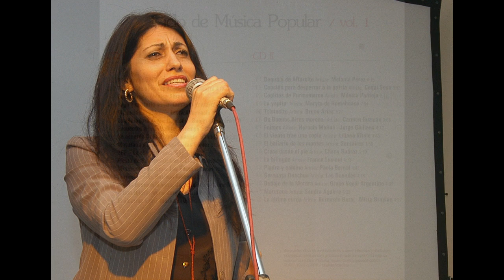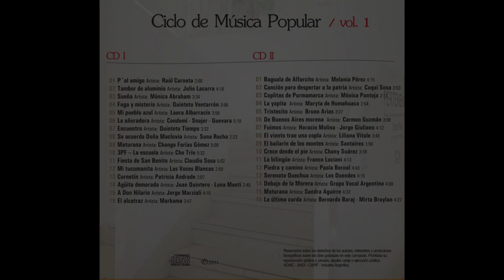Ciclo de Música Popular - Vol 1 - CD 1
CICLO DE MÚSICA POPULAR
VOLUMEN 1 – CD 1

Grabado en vivo en el auditorio de La Casa de la Cultura del Fondo Nacional de las Artes en la fecha indicada en cada caso, dentro del Ciclo de Música Popular que se realiza los días viernes, a partir del 5 de agosto del 2005.

Contenido

00:00 01.  P´al amigo - Raúl Carnota (Raúl Carnota) - 05-08-05
01:58 02.  Tambor de  aluminio - Julio Lacarra (Julio Lacarra) - 19-08-05
06:13 03.  Sueña – Mónica Abraham ( Orlando Miño) - 26-08-05
09:58 04.  Fuga y misterio - Quinteto Ventarrón (Ástor Piazzolla) - 09-09-05
13:52 05.  Mi pueblo azul – Laura  Albarracín (Ramón Navarro) - 16-09-05
17:45 06.  La añoradora – Condomí-Snajer-Guevara (Víctor Ledesma) - 23-09-05
23:05 07.  Encuentro - Quinteto Tiempo (Peteco Carabajal) -  30-09-05
26:36 08.  Se acuerda Doña Maclovia - Suna Rocha (Carlos Di Fulvio) - 02-12-05
28:56 09.  Maturana - Chango Farias  Gómez (Gustavo Leguizamón) - 09-12-05
33:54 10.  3PF, La escuela - Che Trío (Daniel Homer) - 16-12-05
39:25 11.  Fiesta de San Benito - Claudio Sosa (Tradicional) -03-02-06
44:27 12.  Mi tucumanita - Las Voces Blancas (Atahualpa Yupanqui) -10-02-06
47:23 13.  Cornetín - Patricia Andrade (Homero Manzi) - 24-02-06
49:27 14.  Agüita demorada -  Juan Quintero y Luna Monti (Hnos. Núñez) - 03-03-06
52:06 15.  A Don Hilario - Jorge Marziali (Jorge Marziali) - 17-03-06
56:15 16.  El alcatraz – Markama (Nicomedes  Santa Cruz) - 24-03-06
Las obras fueron grabadas en formato estéreo, como testimonio del Ciclo.
La no inclusión de algunos artistas se debe a causas estrictamente técnicas, vinculadas a la calidad sonora de la grabación.
La selección y armado de los temas estuvo a cargo de Juan Falú  y Javier Chalup
Programación y coordinación: Javier Chalup
Producción: Nelly Santamarta
Prensa: Patricia Brañeiro
Técnicos de grabación: Miguel Jara y Roby Pesino
La masterización y diseño gráfico fue realizada por Fernando y Juan Pablo Chalup
Las fotografías son de Miguel A. de León